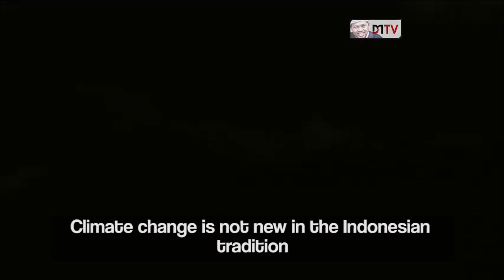KANG DEDI MULYADI BICARA BUDAYA DI SPANYOL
Isu lingkungan menjadi topik yang diangkat para pimpinan Komisi IV DPR RI dalam konferensi Perubahan Iklim di Madrid, Spanyol, Kamis (12/12/2019). Tema yang diangkat adalah tentang kekuatan spiritualitas.

Kekuatan spiritualitas dalam konteks lingkungan adalah bahwa hutan sebagai kekuatan spiritual dalam tata nilai local wisdom atau kearifan kaum tradisi, sudah ada sejak lama di Indonesia. Tradisi itu mengajarkan tentang kearifan dalam mengelola lingkungan. Hal tersebut ditegaskan Wakil Ketua Komisi IV DPR RI, Dedi Mulyadi.

Menurut Dedi, perubahan iklim dalam istilah yang dipakai saat ini sebenarnya sudah ada sejak zaman dahulu. Di Indonesia, perubahan iklim itu adalah pancaroba dalam masyarakat tradisi. Jadi istilah itu bukan hal baru.

Pancaroba atau perubahan iklim adalah terjadinya lima perubahan waktu dalam kehidupan manusia. Sebuah fenomena ketidakseimbangan alam sebagai akibat dari ketidakseimbangan waktu, musim atau iklim.

“Dari itu terjadi kekacuan dalam pancaroba, kekacauan kehidupan,” kata Dedi melalui telepon dari Madrid.

Dedi mengibarakan pancaroba dalam wayang adalah ketika Krisna dan Arjuna dicabut hingga menyebabkan kehancuran akibat peperangan. Keduanya dicabut ketika menghadapi musuh sehingga memunculkan malapetaka. Krisna dan Arjuna dalam dunia pewayangan adalah faktor penting dalam menjaga keseimbangan.

Jadi, kata Dedi, dari cerita itu menunjukkan bahwa ajaran kesimbangan itu sudah ada dalam spiritualitas Indonasia. Misalnya, ada ajaran keseimbangan manusia dengan alam, manusia dengan manusa, yang di dalamnya adalah bentuk penyerahan diri pada Tuhan.

Local wisdom ditinggalkan

Lalu saat ini dunia, terutama Indonesia, memasuki era modern. Era modern ditandai dengan pengejaran ekonomi sebagai kekuatan mengejar kebahagiaan manusia. Pengejaran kebahagiaan itu melahirkan eksploitasi sumber daya alam.

“Eksploitasi melahirkan perusakan hutan, gunung dan laut. Kerusakan itu melahirkan ketidakseimbangan,” kata Dedi.

Saat Orde Baru, lanjut Dedi, mulai dibangun sektor pertanian. Kita mengejar pertumbuhan dan produksi. Akibatnya, terjadilah modernisasi pengelolaan lingkungan. Misalnya, modernisasi dalam pertanian melahirkan pestisida yang merusak lingkungan.

Lalu dalam bidang kehutanan terjadi pembabatan hutan untuk menjadi kawasan ekonomi seperti perkebunan dan sejenisnya.

Akhirnya, spiritualitas dan tata nilai local wisdom mulai ditinggalkan krena dianggap bertentangan dengan prinsip-prinsip negara modern.

Namun sekarang, kata Dedi,ternyata perkembangan dunia internasional, terutama di belahan barat, kembali ke local wisdom yang dulu dipergunakan di Indonesia.

Misalnya, go green itu bukan istilah baru bagi masyarakat tradisi Indonesia. Sampai hari ini, Indonesia masih melaksanakan prinsip go green, yakni pengelolaan lahan pertanian secara alamiah, seperti pupuk organik dan lain sebagaianya.

Tiga rekomendasi

Dedi mengatakan, karena tradisionalisme pengelolaan lingkungan sudah ditinggalkan sehingga keseimbangan alam terganggu, maka ia berpendapat perlu dibuat tiga regulasi undang-undang terkait lingkungan.

Pertama, Dedi memandang bahwa hutan adalah sebagai sumber ketahanan nasional. Maka, perlu dibuat Undang-undang Ketahanan nasional dalam konteks kehutanan. Indonesia sudah tidak perlu lagi membuka hutan untuk kepentingan ekonomi. Hutan kembali menjadi sumber ketahanan nasional.

“Jadi hutan dalam pandagan saya hari ini hanya berfungsi konservasi saja, karena (untuk kepentingan) ekonomi sudah cukup, malah berlebih,” katanya.

Kedua, perlu didorong undang-undang perlindungan masyarakat adat. Sebab, masyarakat adat itu adalah polisi kehutanan sejati Indoneia. Merekalah yang menjaga alam indonesia berdasakan kekuatan keyakinannya.

“Karena bagi mereka, hutan dan laut adalah tempat bersemayamnya Tuhan, sehingga terjadi sakralitas. Itu juga sama di masyarakat Amazon dan tempat lainnya,”n kata Dedi.

Lalu ketiga perlu dibuat Undang-undang konservasi ekosistem dan sumber daya hayati.